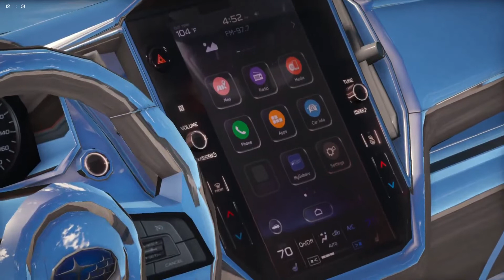Subaru Impreza WRX 2022 Bodykit GTA 5